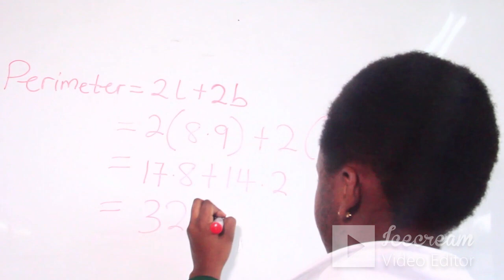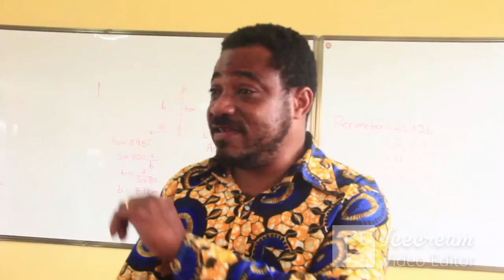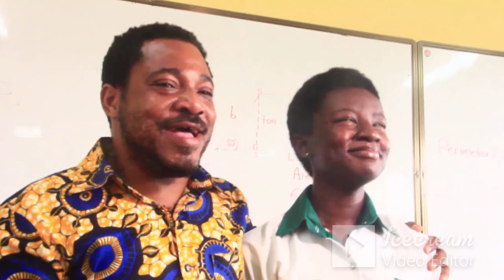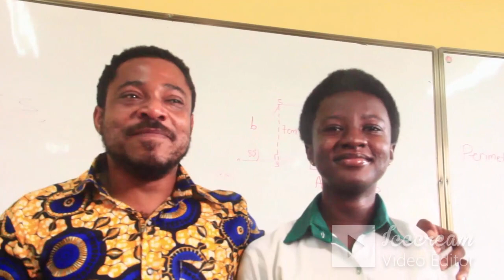Documentary of Life at St.Louis Shs for Sci E student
BEST CLASS AT ST.LOUIS FOR 2021